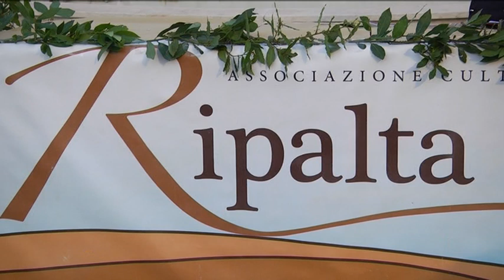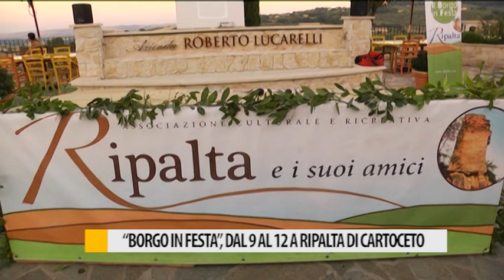"Borgo in Festa", dal 9 al 12 a Ripalta di Cartoceto